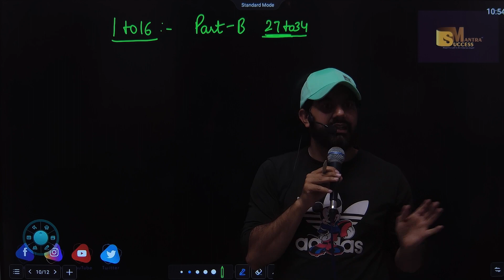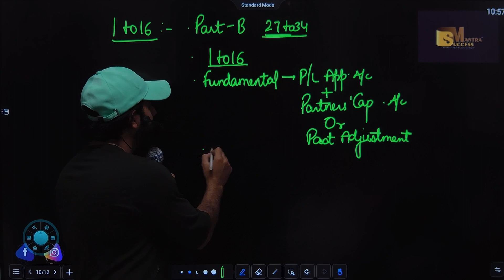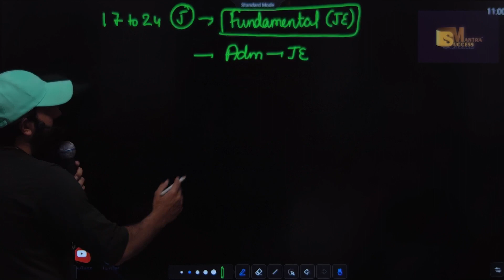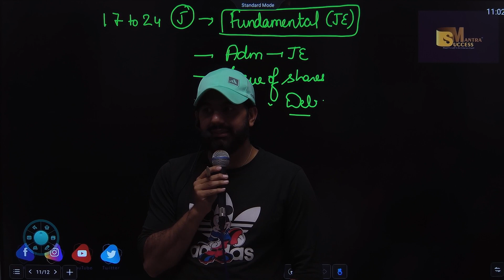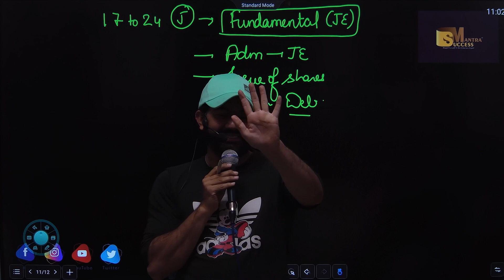How to face Accounts exam|| How to write new answer sheet|| Sequence Of Answer|| Class-12 Accounts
In this video you will learn the topic: How to face Accounts exam|| How to write new answer sheet|| Sequence Of Answer|| Class-12 Accounts